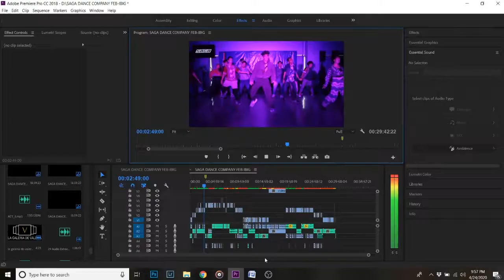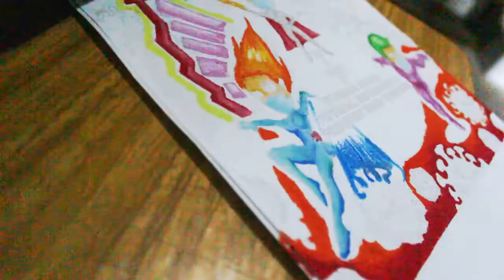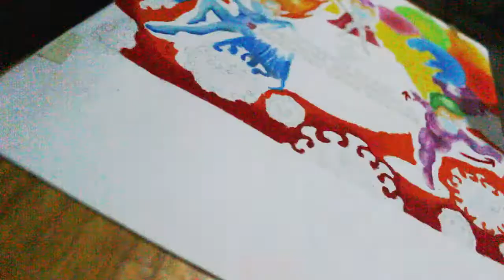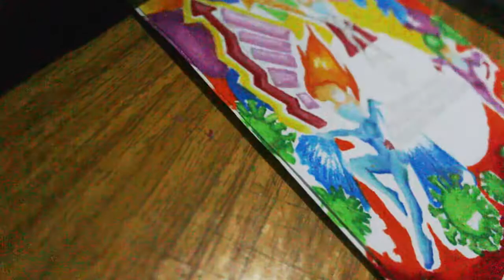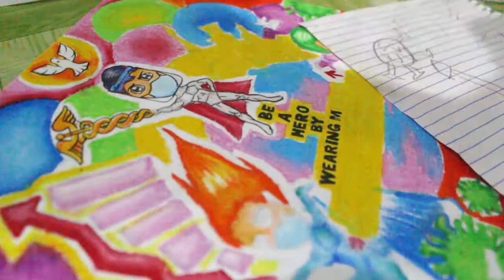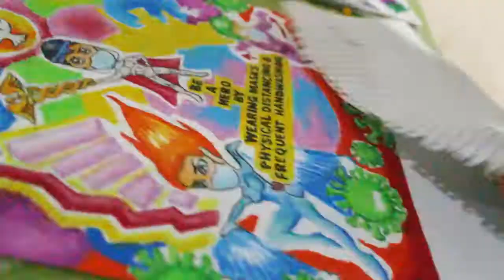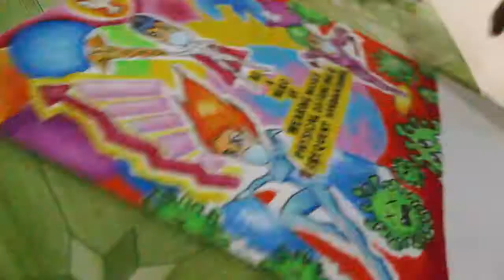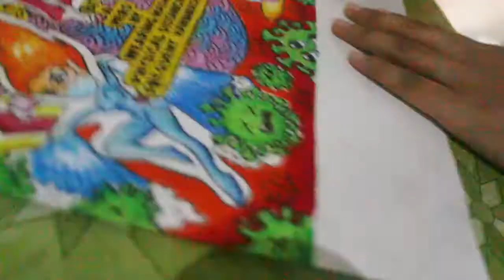COVID-19 POSTER MAKING STEP BY STEP TUTORIAL TIMELAPSE 🎨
I made a poster and a tutorial of it as a recognition for all of us as heroes by wearing masks, physical distancing, and frequent handwashing because of these simple things we can save lives against COVID-19 and help revive the economy and tourism, enjoy watching! 🎨💻

Theme:
"Wearing masks, physical distancing, and frequent handwashing save lives against COVID-19 and help revive the economy and tourism."

"Pagsusuot ng mask, pag-physical distancing, at palagiang paghuhugas
ay makaliligtas laban sa COVID-19 at makakatulong sa turismo at ekonomiya upang ito'y buhayin."

If you have questions, requests, or anything you want to learn, prayer, or shout out… just comment down below because this channel is here to support you, in whatever your creative journey is, and I want you to be able to create something amazing that can inspire many people in our own ways because we can do all things through Christ who strengthens us, And so that's my channel offers.. kaya lagi ka lang mag abang sa channel ko at kung bago ka pa lang kung ako sayo magsubscribe ka na and hit the notification bell para lagi kang updated  at  sabay sabay tayong matuto at mag grow sa life .

Support Art!